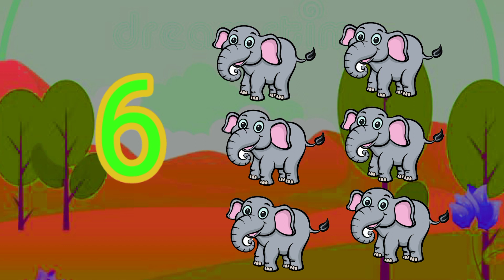Counting for kids, 1 to 10 numbers for children, nursery numbers rhyme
We are thankful to that you are watching our videoes and supporting me.

Abcs,123,urdu alphabets,shapes colours vegetables and fruits names and writing and basics of a child learning related videoes would be found on this channel
phonics, Animation, preschool, nursery rhyme, alphabets, abc songs for children
Counting for kids, 1234 counting, numbers song
Numbers one two three four

Thanks. !